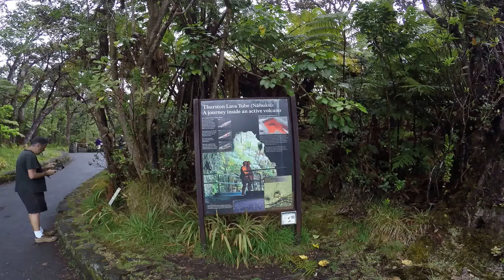Thurston Lava Tube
Visite du tube de lave